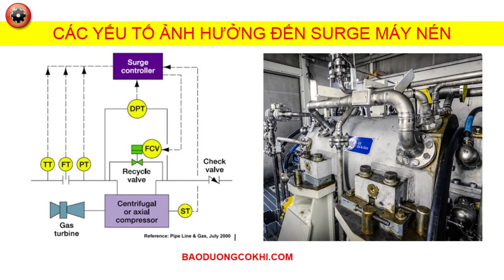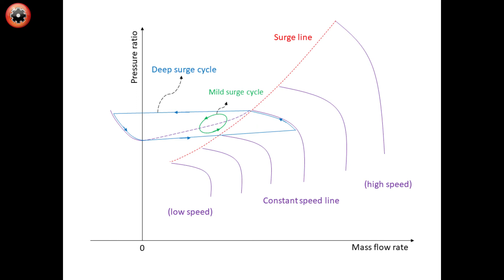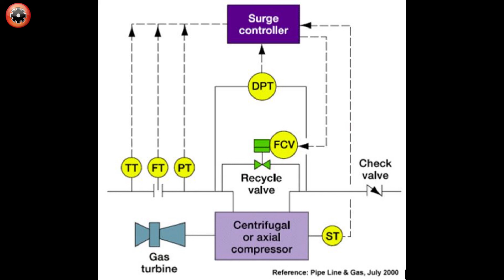Hiện tượng surge ở máy nén và các yếu tố ảnh hưởng.